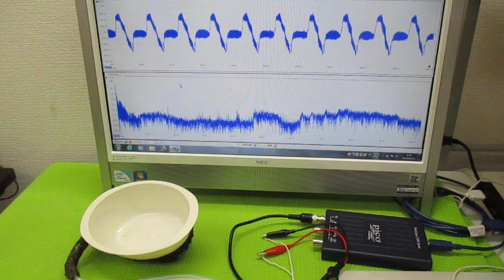超音波発振制御プローブの製造技術 ultrasonic-labo